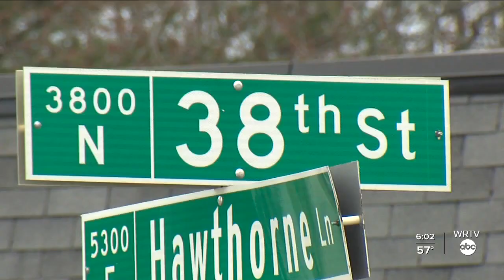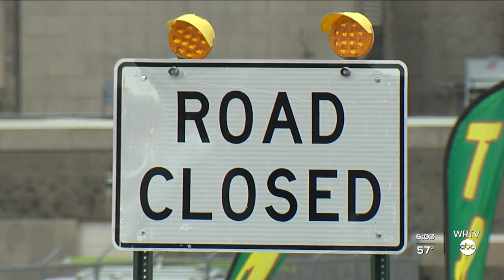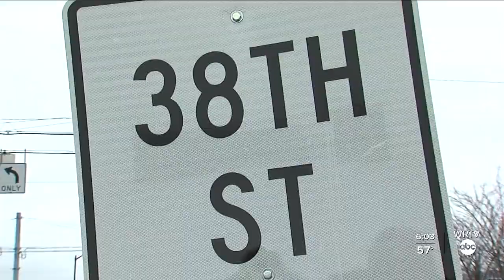IndyGo Purple Line moves to next phase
IndyGo’s Purple Line is preparing to enter a new phase of construction, and not everyone in the community is happy about it.